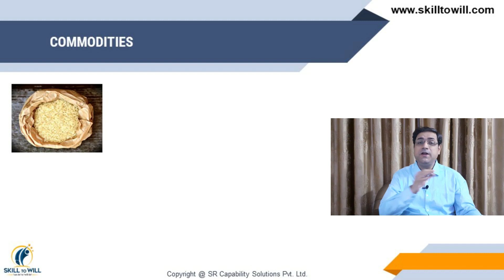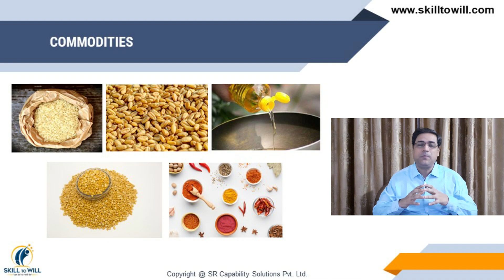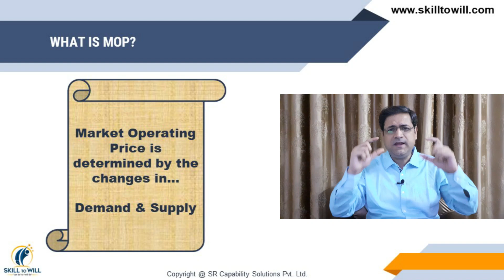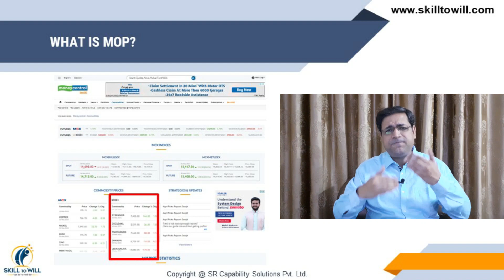What Is Market Operating Price | MOP | FMCG Business | Sandeep Ray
For FMCG Businesses dealing in commodities, it is important to understand the concept of Market Operating Price (MOP). In this video we have explained the concept of Market Operating Price and and what it means for FMCG Business. We have also shared some example that will help you understand the concepts of Market Operating Price (MOP) in FMCG Business better.